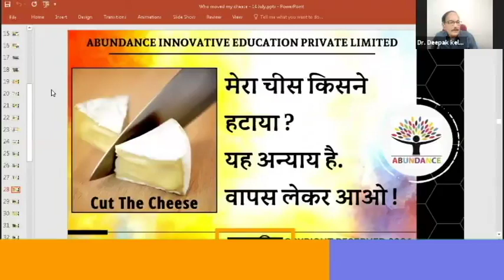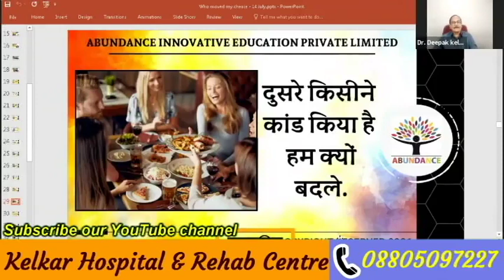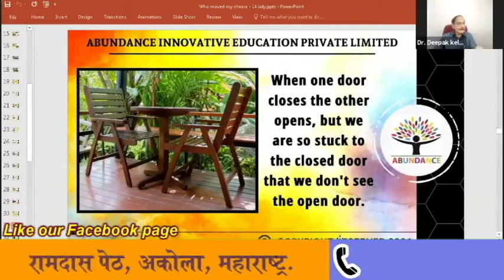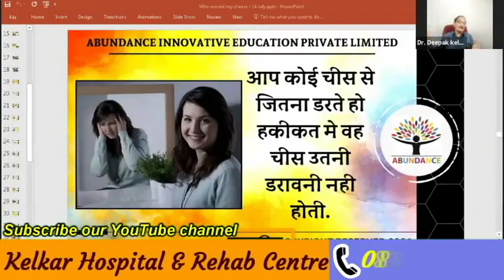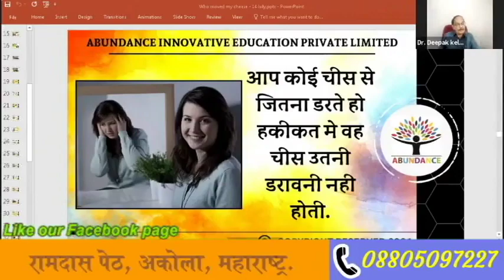When one door close other will open ? - Dr. Kelkar(MD)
• Psychiatrist
• Hypnotherapist
• Psychotherapist,
• De-addiction Specialist
• Sexologist
Who moved my cheese ?
When one door close other will open ?

3 )Kelkar Hospital Channel